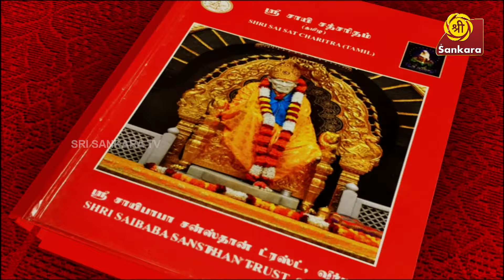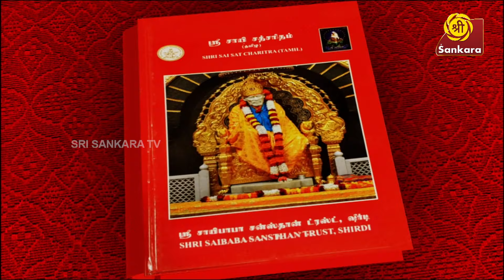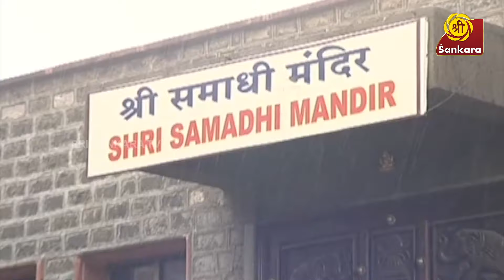Engum Baba 02 | Shirdi Sai Baba | Sri Sankara TV | Kalaimamani Revathi Sankaran | Daily at 8:30 am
இன்றய பாபா தரிசனம் - ஷீரடி சாயி பாபா கோவில் / Shirdi Sai Baba Temple

Vedanta Senior Living presents Engum Baba Co-powered by Freight Consolidators